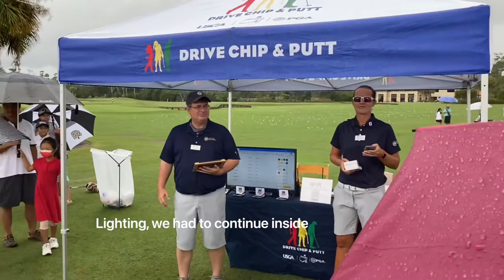TPC Sawgrass Drive Chip and Putt Sub-Regionals 2021. Alyssa advances to Regionals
Alyssa earns Runner-Up and a trip to Jupiter for the regional finals!